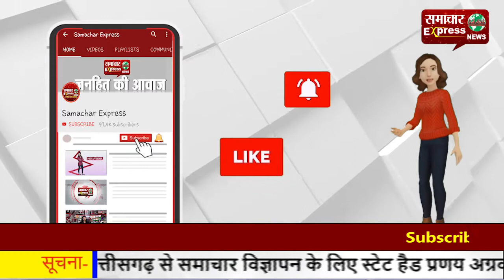करनाल के घरौंडा टोल पर किसान आंदोलनरत्—बोले कृषि कानूनों को रदद करे सरकार